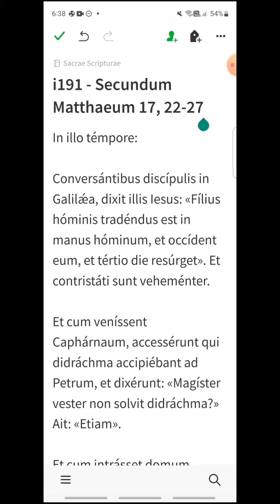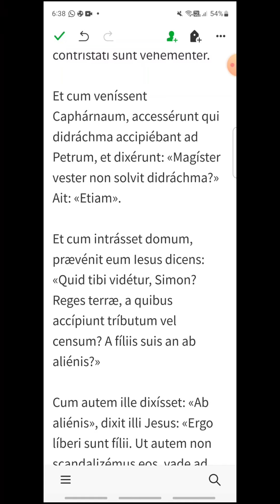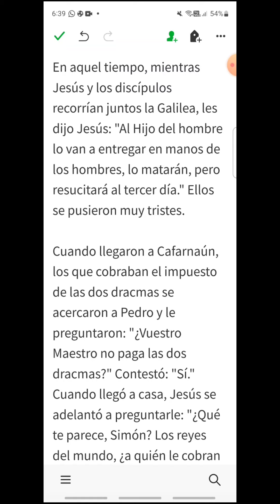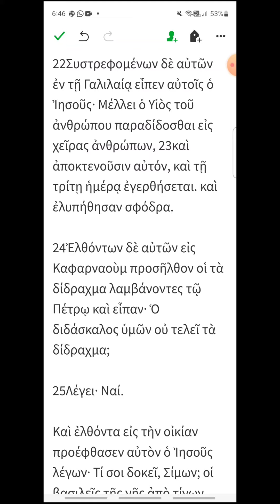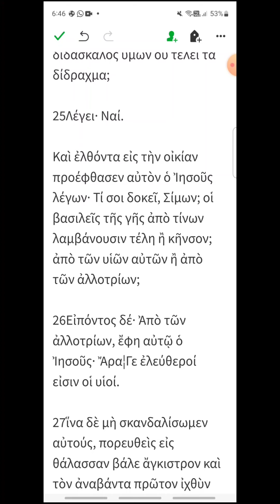i191 - Mateo 17, 22-27 - EVANGELIO DEL DÍA en Latín, Español y Griego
Lunes XIX del Tiempo Ordinario
00:18 Latín
01:37 Español
02:51 Griego